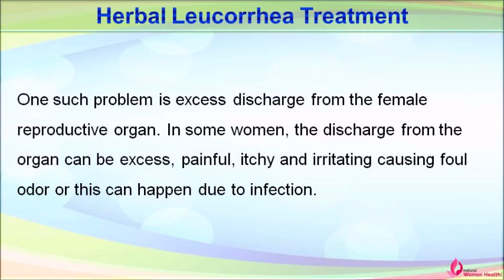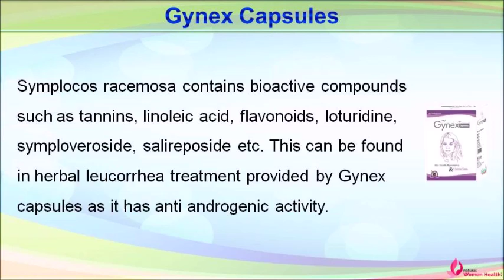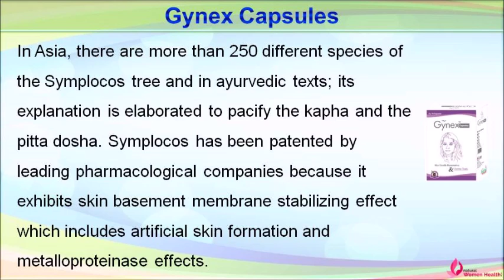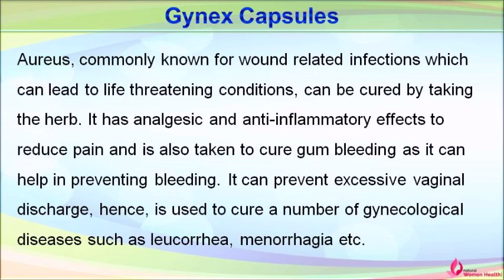Herbal Leucorrhea Treatment To Prevent Excessive Vaginal Discharge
Dear friend, in this video we are going to discuss about the herbal leucorrhea treatment. Gynex capsule is the best herbal leucorrhea treatment to prevent excessive vaginal discharge without any
negative effects.

Herbal Leucorrhea Treatment